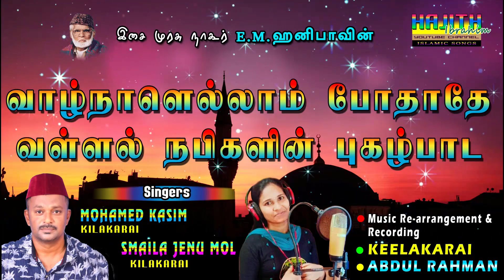வாழ்நாள் எல்லாம் போதாதே..|| Singers : Mohammed Kasim & Smaila Jenu Mol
வாழ்நாள் எல்லாம் போதாதே
வள்ளல் நபிகளின் புகழ்பாட
ஆழ்கடல் போலே ஞானம் நிறைந்த
அருமை நபிகளின் புகழ்பாட
ஸாயிர் H.அப்துர் ரஹீம் (கவிஞர் மதிதாசன்) அவர்கள்
வரிகளில் இசை முரசு E.M.நாகூர் ஹனிபா அவர்கள் பாடிய
"வாழ்நாளெல்லாம் போதாதே... வள்ளல் நபிகளின் புகழ் பாட"
என்ற பாடல் இஸ்லாமிய பாடகர் முஹம்மது காசிம் மற்றும்
சகோதரி ஸ்மைலா குரலில்.
Original Version
Song     : Vaalnaal Ellam Pothathe
Singer   : Isai Murasu E.M.Nagore Hanifa
Lyricist  : Kavingar Mathidasan (Saayir H.Abdur Rahim)
Re-recording
Singers : Mohammed Kasim & Smaila Jenu Mol
இசை நிகழ்ச்சிகளுக்கு தொடர்பு கொள்ளவும்:
முஹம்மது காசிம்
இசை மொழி - இசைக்குழு
கீழக்கரை
Music &  Recording
A H Recording Center and Song mixing Studio,
Keelakarai.
Lyrics
வாழ்நாளெல்லாம் போதாதே
வள்ளல் நபிகளின் புகழ்பாட
அருமை நபிகளின் புகழ்பாட
அருமை நபிகளின் புகழ்பாட
வாழ்நாளெல்லாம் போதாதே
வள்ளல் நபிகளின் புகழ்பாட
1
ஆதியின் தூதாய் புவிவந்து
அன்பும் அறிவும் தினம் தந்து
நீதியின் வழியில் பணி ஈந்து
நேர்மை விளங்கிட அறம் காத்து
அற்புதமான அறவுரை மூலம்
அகிலத்தில் தீனை வளர்த்தாரே
அகிலத்தில் தீனை வளர்த்தாரே
வாழ்நாளெல்லாம் போதாதே
வள்ளல் நபிகளின் புகழ்பாட
2
அருளைப் பொழியும் மறை ஏந்தி
அல்லா வழங்கிய நெறி ஏந்தி
இருளை மடமையை அழித்திடவே
இரவும் பகலும் உழைத்தனரே
இணையில்லாத வாகை சூடி
என்றும் சுடராய்த் திகழ்கின்றார்
என்றும் சுடராய்த் திகழ்கின்றார்
ஆயிரம் கவிஞர்கள் திரண்டாலும்
அவர் புகழ் பாடி முடியாது
ஆயிரம் கவிஞர்கள் திரண்டாலும்
3
கடமைகள் ஐந்தை காட்டினரே
கருணை வாழ்வை நாட்டினரே
திடமாய் பேதம் ஓட்டினரே
திறமை ஞானம் ஊட்டினரே
தேசம் யாவும் ஆசிகள் கூறும்
தீனுல் இஸ்லாம் தந்தனரே
தீனுல் இஸ்லாம் தந்தனரே
ஆயிரம் கவிஞர்கள் திரண்டாலும்